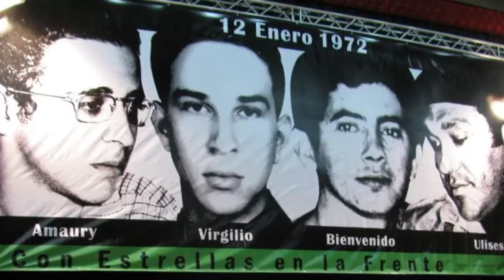Programa Jose Confesor Villa, Chino Bujosa mieses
prograna MOMENTOS DE LA HISTORIA sabados de 7 a 8 pm por el canal4D